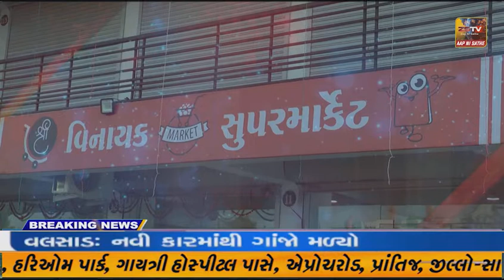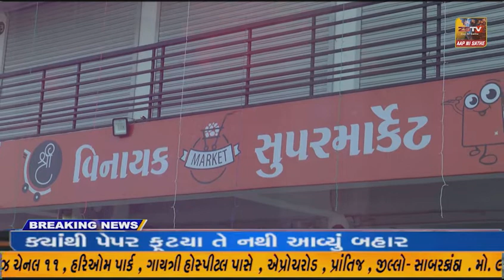વિધાનસભા ની ચૂંટણીઓ નજીક માં છે ત્યારે દરેક પાર્ટી ના સદસ્યો એ ઉમેદવારો ના નામ જાહેર કર્યા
મોડાસા વિધાનસભા ની ચૂંટણીઓ નજીક માં છે ત્યારે દરેક પાર્ટી ના સદસ્યો એ ઉમેદવારો ના નામ જાહેર કર્યા